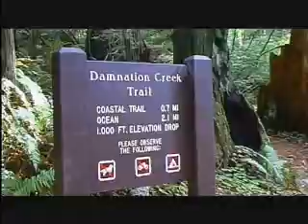Damnation Creek Hike Redwood National Forest California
Just one hour south of Gold Beach are the California Redwoods, this is a must do trip while staying in Gold Beach.  Jed Smith Park, Del norte redwoods, damnation creek and prairie creek redwoods all allow access to these majestic, and nearly extinct trees.  The largest living thing on earth.